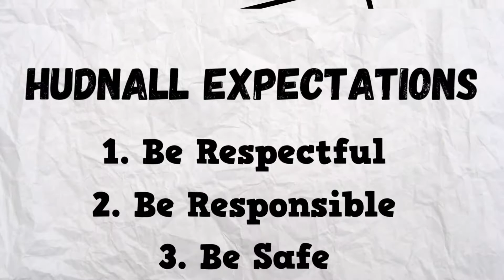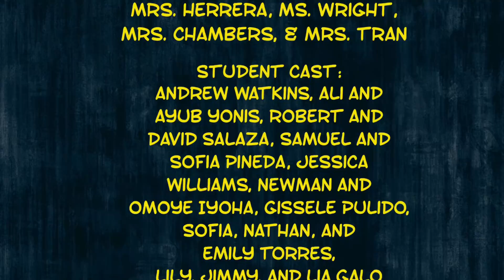Hudnall Elementary School PBIS Expectations Instruction Video